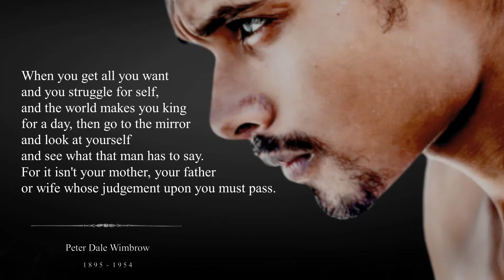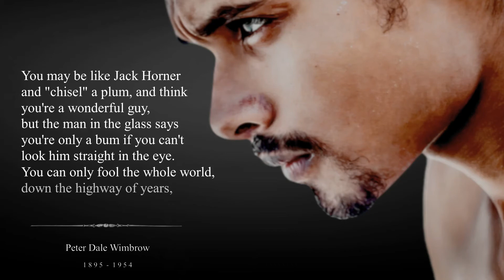The Man In The Glass by Peter Dale Wimbrow (Powerful Life Poetry)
Read by Dave Luukkonen

This video aims to bring the poem "The man in the glass" of Peter Dale Wimbrow to life. Peter Dale Wimbrow was a poet, journalist, and lyricist. He was born on October 9 and passed away on January 26, 1954.

"The Man in the Glass" is a poem about self-reflection and accountability. Peter Dale Wimbrow encourages the reader to look at themselves in the mirror and truly evaluate the kind of person they are, rather than seeking validation from others.

The poem in this video is narrated by Dave Luukkonen (an award winning voice actor). We took care to edit the audio as perfectly as we can. It took us months of learning before we were able to edit the voice like this.

We believe that there is wisdom in these historic texts. We are very hesitant in creating video's with different moving backgrounds, because we believe it might contradict the wisdom that is displayed in the text. We hope you appreciate the effort!

Author: Peter Dale Wimbrow
Poem: The man in the glass
Video and audio by Adian